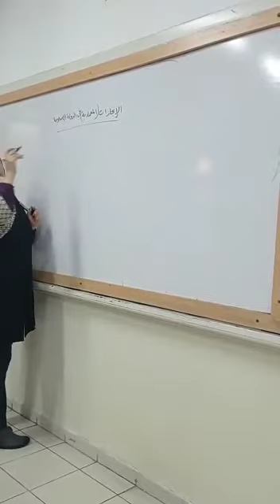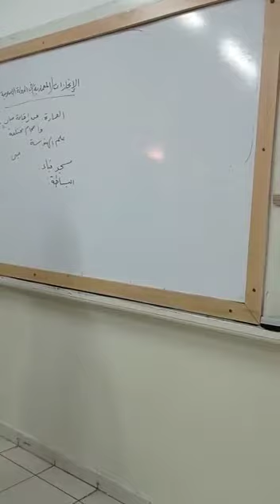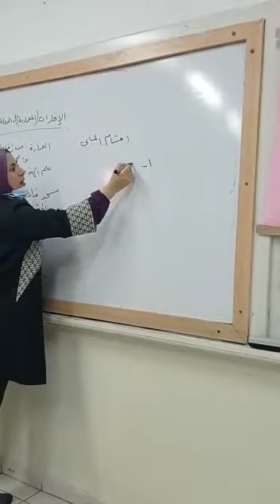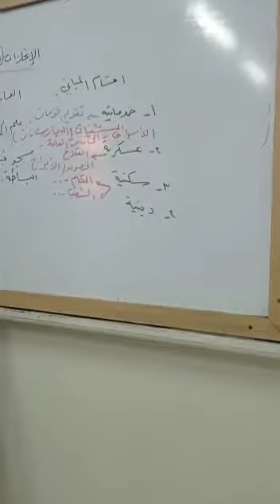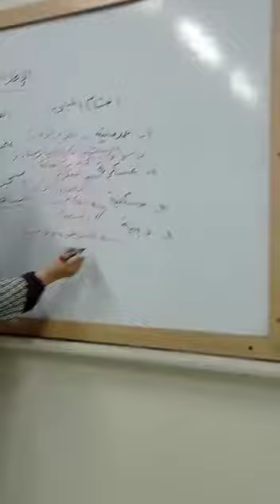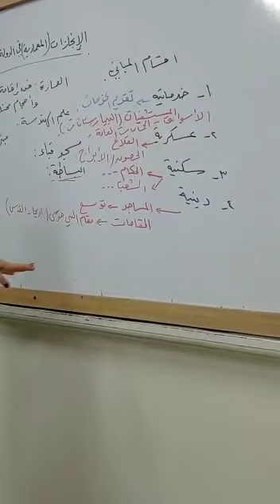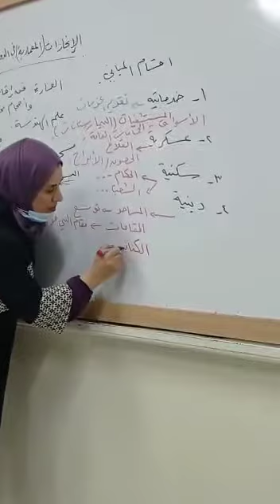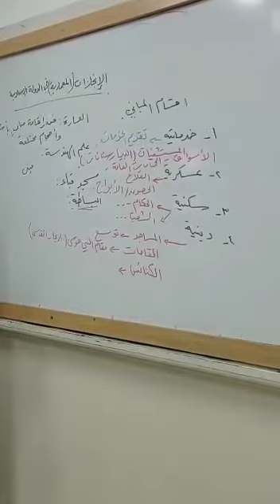الإنجازات المعمارية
مدرسة البطريركية اللاتينية - الزبابدة
درس الانجازات المعمارية للدولة الاسلامية.. الصف السابع
تشرين الثاني 2020